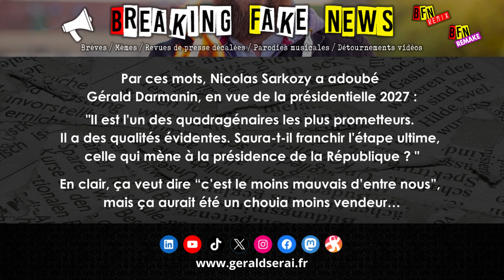Breaking Fake News : les brèves du 22 août 2023